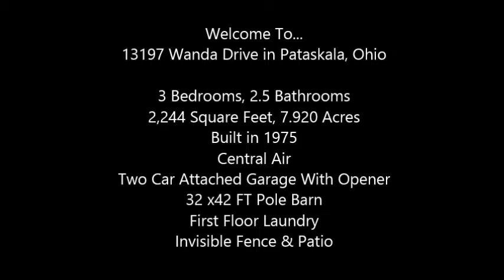13197 Wanda Drive, Home For Sale in Pataskala, Ohio - Virtual Tour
Outstanding rural 2200 sq ft 2-story home on private 7 acre lot at end of dead end road in Pataskala. 30 x 42 ft Pole Barn plus 2 1/2 car side load garage. Formal dining room, 2 1/2 baths, spacious room sizes, 1st floor laundry and so much more. New well, carpet, appliances & heat pump. Only minutes to St. Rt. 310 and I-70 makes for a quick commute to downtown Columbus.